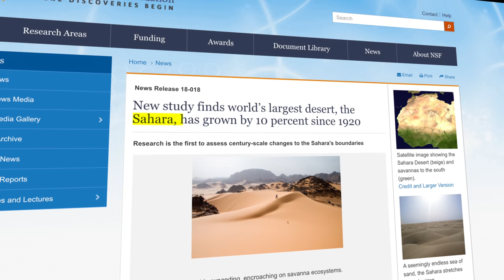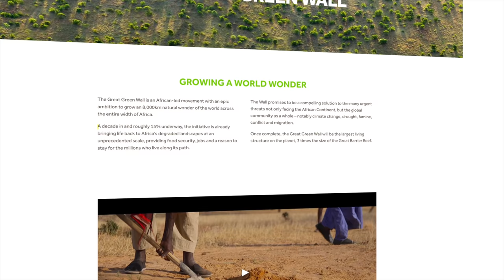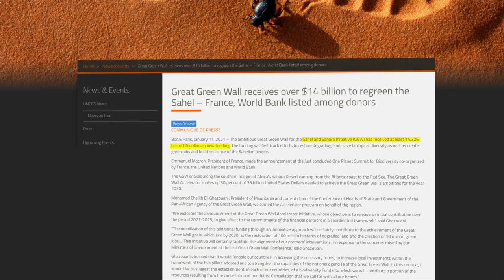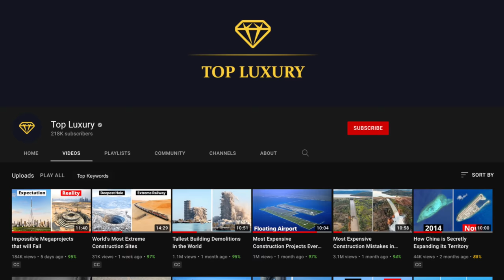The Biggest Living Megaproject in the World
How can we stop desertification? In this video, we go over the largest living mega project in the world, the Great Green Wall of Africa and Aravalli!

0:00 Intro
1:09 Why do we need a Great Green Wall?
2:55 Desertification
4:40 The Great Green Wall of Africa
8:04  The Great Green Wall of Aravalli